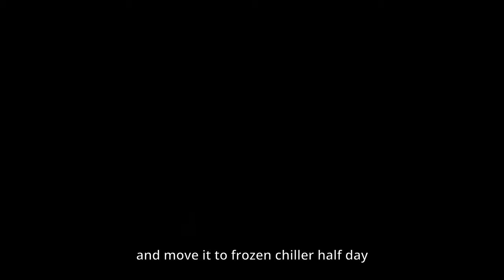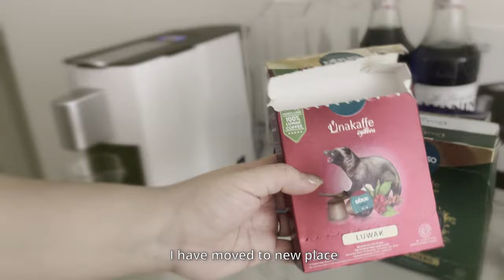Too Cute ! Spinach Cookies - Ramadan Theme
Spinach cookies

Dry ingredients:
180 gr all purpose floor (I use segitiga kunci - bogasari brand)
100 gr castor sugar (I use icing sugar)
1/2 tsp salt
1/2 tbsp baking powder
1/2 tso vanillla extract

Wet ingredients:
1-2 cup spinach / baby spinach
80 ml milk / amond milk
50 ml olive oil

Bake 170°C for 13 mintues

This dough makes about 18-20 cookies